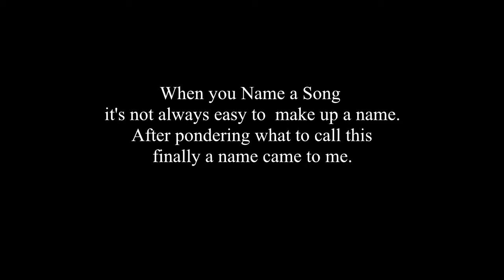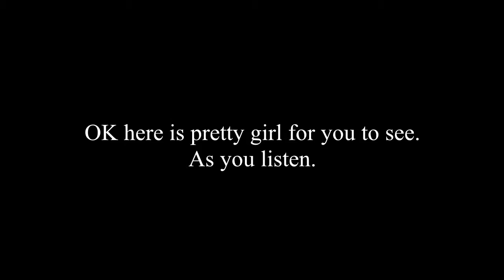Made of Sound